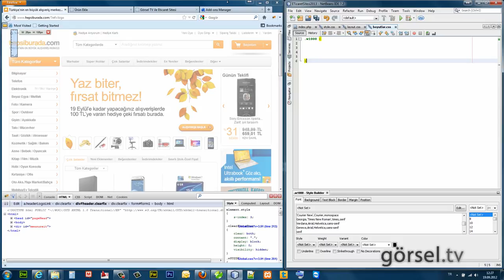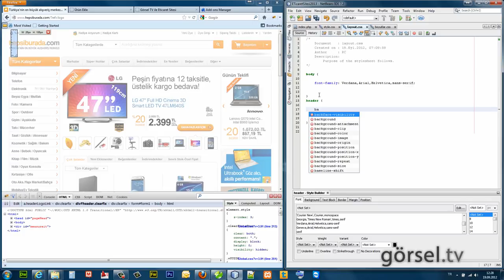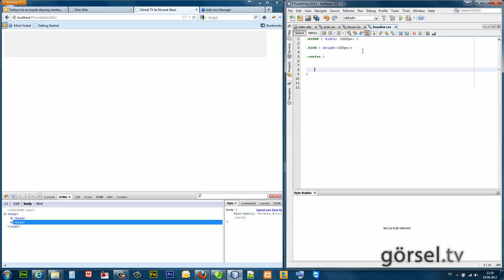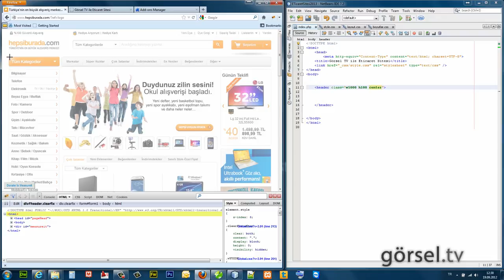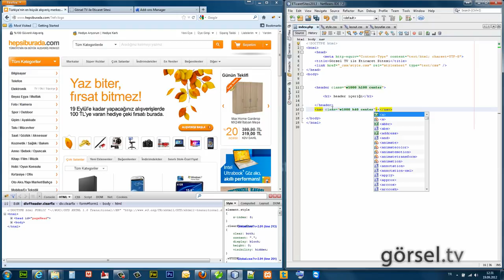25 sayfa layoutunun cssle ve html 5 ile oluşturulması